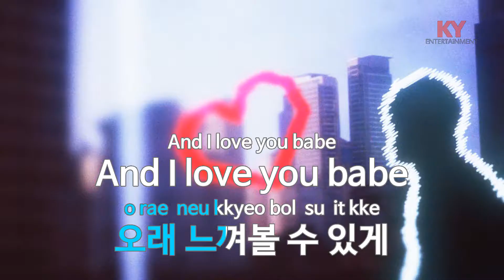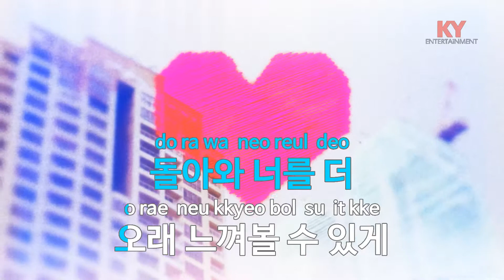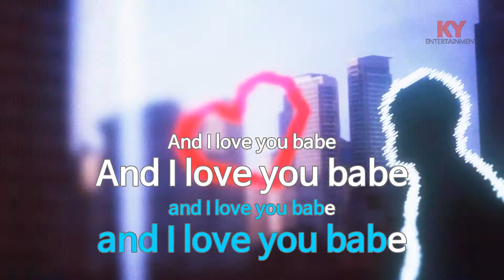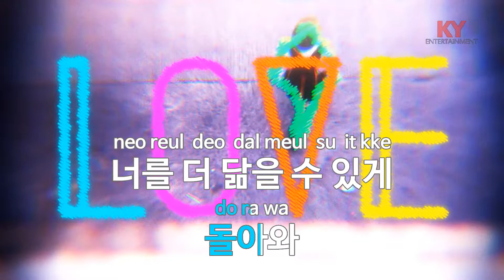[KY 금영노래방] Dear My Friend - 휘성 (KY.68751) / KY Karaoke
★ 곡 정보 ★
번호 : 68751
제목 : Dear My Friend
가수 : 휘성
작사 : 박경진
작곡 : 김도훈

Copyrightⓒkeumyoung